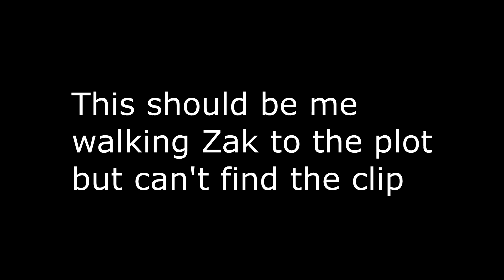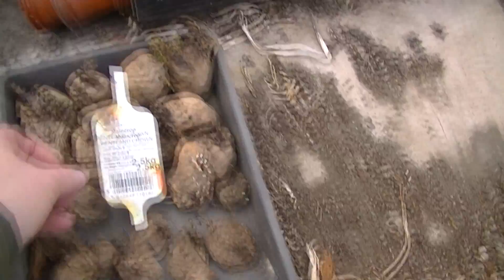2018 first visit to the plot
I'm back. fit well and ready to go.
welcome to my new subscribers and thanks to all the older ones for sticking with me